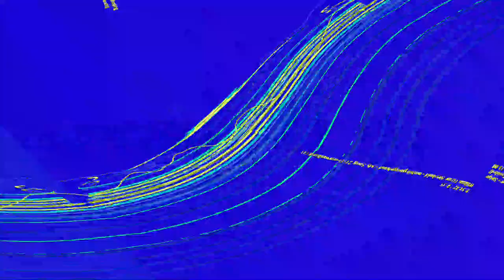[EPILEPSY WARNING] Movie 23 06 05 15h07m39s